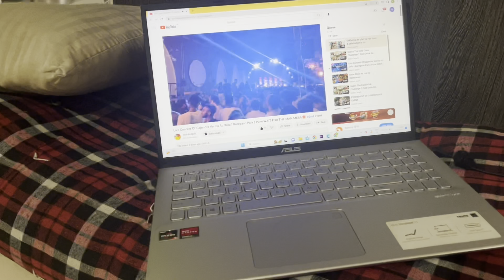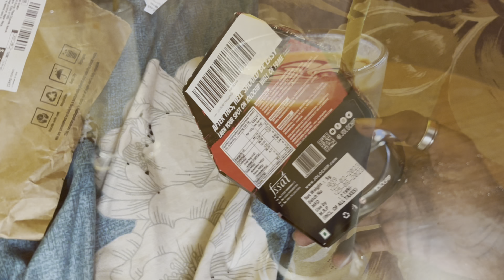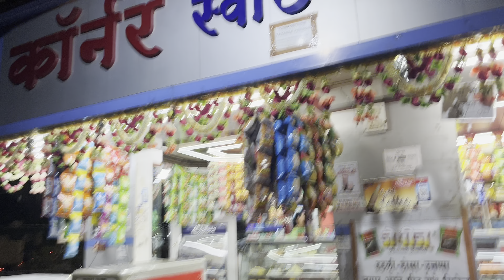GUESS THE CHIPS CHALLENGE AUR ZOLO CHIPS KA PRANK KIS PAR HUA?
Hello guys welcome back to our new Daily vlog by profession i am student Through these vlogs I'm sharing my lifestyle with you